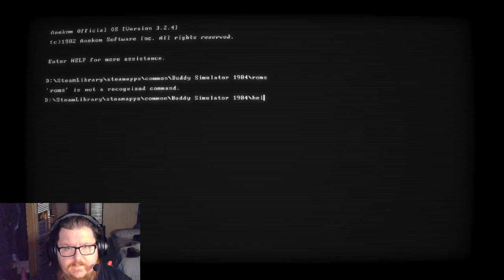Tastes Like Gwandma (Buddy Simulator 1984)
Hello and welcome to October here on my channel, we have some spooky games lined up for you all this month.

On Tuesdays, we play Buddy Simulator 1984.

For those of you who watched my channel last year you will remember we played Buddy Simulator 1984 for the first time.

It was so creepy and interesting I added it to my folder of games we liked from New Year, New Game so I could play it again and that day has come.

For those of you hoping to see Black Myth: Wukong, it will be back in November, sorry for the inconvenience.

Please enjoy this spooky twist on my channel.